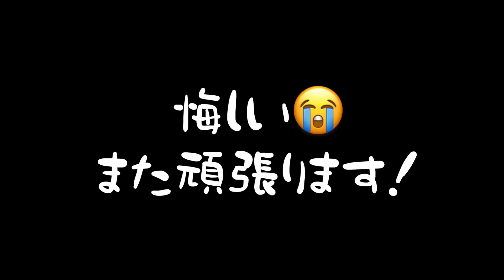ゴルフの小技世界を救う【成長を感じたオーストラリア😈】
２０２３年・山本道場ゴルフTV・メンバーシップ

‹道場生›　１月４日スタート！！（毎週水曜日更新）
〜１月〜
Lesson１　　ゴルフスイングに必要な考え方
Lesson２　　ゴルフスイングに必要な身体操作
Lesson３　　ゴルフスイングの基本動作
Lesson４　　総合的なスイングと練習方法
〜２月〜
Lesson５　　ラウンドと練習場の違い
Lesson６　　練習場の練習とラウンドの練習
Lesson７　　あらゆるミスの考察
Lesson８　　ミスに対しての対処法
〜３月〜
Lesson９　　ゴルフ先進国の環境から学ぶ
Lesson１０　海外ジュニアの環境から学ぶ上達方法
Lesson１１　スコアメイクのポイントは家でできる
Lesson１２　ジュニアの目線でラウンドする

‹特待生›　１月６日スタート！！（毎週金曜日更新）
〜１月〜
Lesson１　　高等技術を習得するための考え方とその方法（３０分前後）
Lesson２　　質疑応答LIVE配信（時間無制限）
Lesson３　　質疑応答を元にした対応動画（３０分前後）
Lesson４　　質疑応答LIVE配信（時間無制限）
〜２月〜
Lesson５　　クラブフェースコントロールと軌道について（３０分前後）
Lesson６　　質疑応答LIVE配信（時間無制限）
Lesson７　　質疑応答を元にした対応動画（３０分前後）
Lesson８　　質疑応答LIVE配信（時間無制限）
〜３月〜
Lesson９　　ラウンドでの通常技術と応用技術（３０分前後）
Lesson１０　質疑応答LIVE配信（時間無制限）
Lesson１１　質疑応答を元にした対応動画（ラウンド編・３０分前後）
Lesson１２　質疑応答LIVE配信（時間無制限）

‹短期集中・攻略法２›　飛距離を取り戻せ！！
〜１月スタート〜１月２日スタート！！（毎週月曜日更新）
Lesson１　　飛距離が出るメカニズム
Lesson２　　飛距離アップのための基本動作と考え方
Lesson３　　飛距離が出る（戻る）スイングの習得
Lesson４　　さらに飛距離を伸ばすにはこの練習
Lesson５　　二度と飛距離が落ちないために・・・

２０２２山本道場ゴルフTV・メンバーシップシステム

いきます。

２０２２年度、山本道場ゴルフTV・初心者道場生限定動画になります。

２０２２年に更新した動画４８本をご覧いただけます。

２０２１年度、山本道場ゴルフTV・道場生動画４８本
２０２２年度、山本道場ゴルフTV・初心者動画
２０２２年度、山本道場ゴルフTV・道場生動画
２０２３年度、山本道場ゴルフTV・道場生動画

３年目はメンバーの皆さんをインターネット上であってもスイングに対しての

２０２１年度、山本道場ゴルフTV・道場生限定動画　４８本
２０２１年度、山本道場ゴルフTV・特待生限定動画　４８本
２０２２年度、山本道場ゴルフTV・初心者限定動画　４８本
２０２２年度、山本道場ゴルフTV・道場生限定動画　４８本
２０２２年度、山本道場ゴルフTV・特待生限定動画　４８本
２０２３年度、山本道場ゴルフTV・特待生限定動画

山本誠二

‹所属選手›